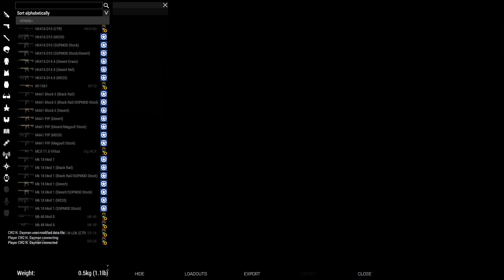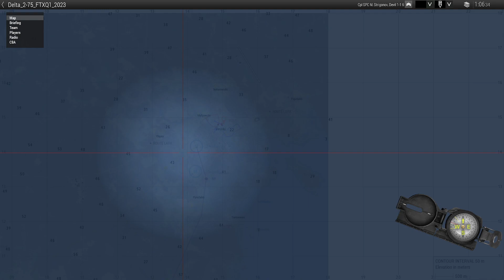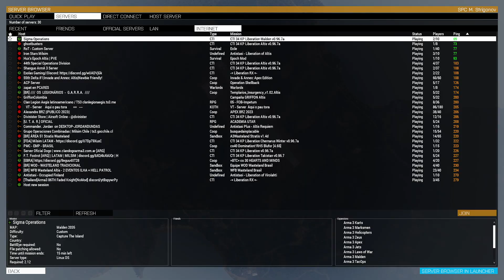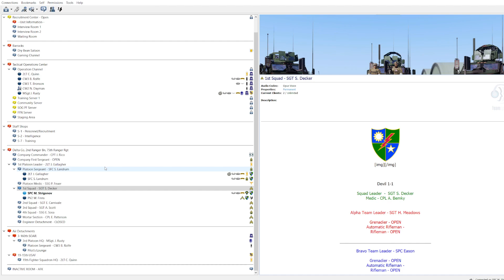FTX 3.22.23 | Delta 2-75th Ranger Rgt. Arma MilSim